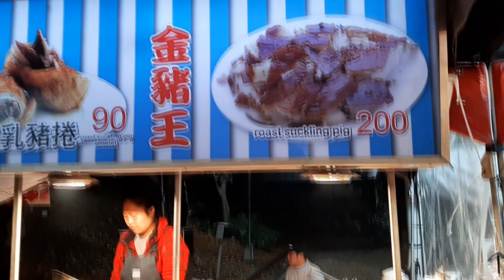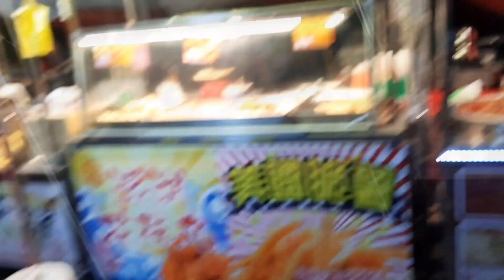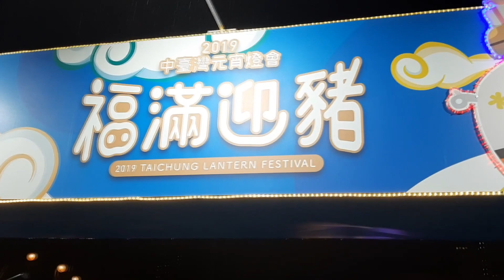Taichung Lanterm festival 2019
The night of the first full moon of the lunar year is when the people of Taiwan, both young and old, venture out to celebrate the world-renowned Lantern Festival. Featuring everything from handheld children’s lanterns to huge floats bedecked in paper lights, this festival is one of the most popular events in the Taiwanese calendar, and it’s easy to see why.